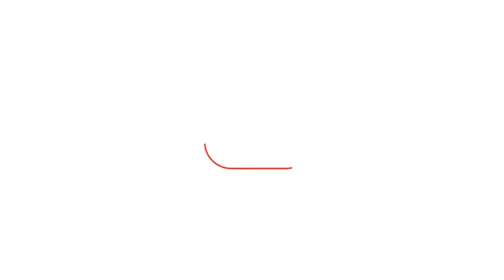Kanpur News : मोहन भागवत के आगमन से खुश दिखे वाल्मीकि समाज के लोग।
Kanpur News : कानपुर के नाना राव पार्क में संघ प्रमुख मोहन भागवत के वाल्मीकि समाज को संबोधित करने के बाद, मौके से यूपी तक के लिए वाल्मीकि समाज के लोगों के साथ चौपालचौपाल में मोहन भागवत के साथ मंच साझा करने वाले किशनलाल सुदर्शन का कहना है की वो मोहन भागवत जी के वर्ण व्यवस्था को समाप्त करने वाले बयान से एकदम सहमत हैं।